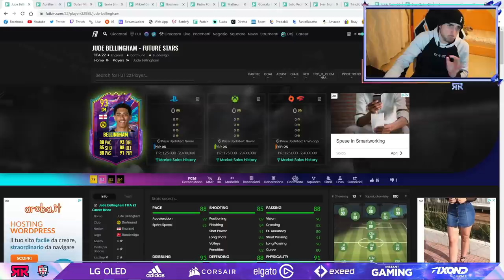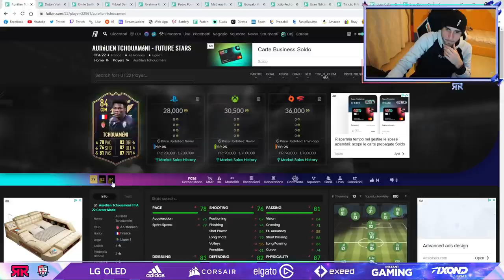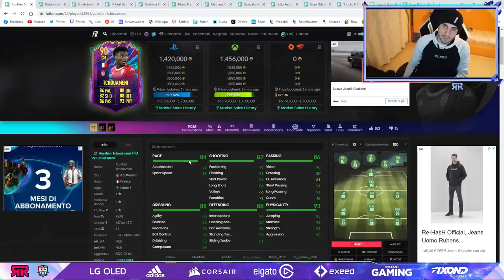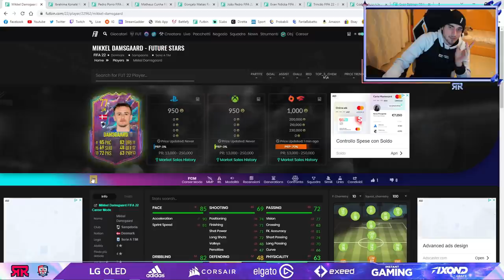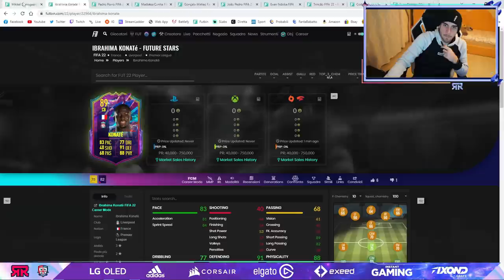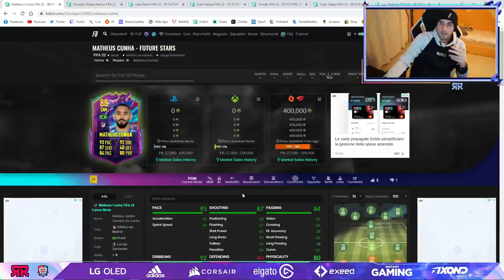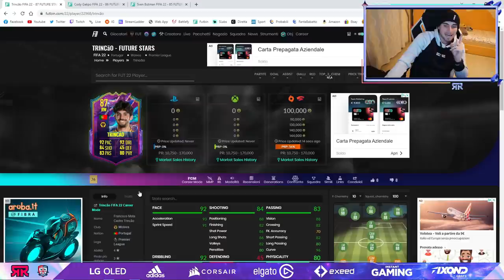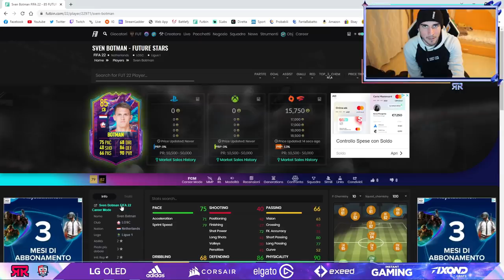QUESTI SONO MEGLIO DEI TOTY! || ANALISI FUTURE STARS TEAM #1 || FIFA 22